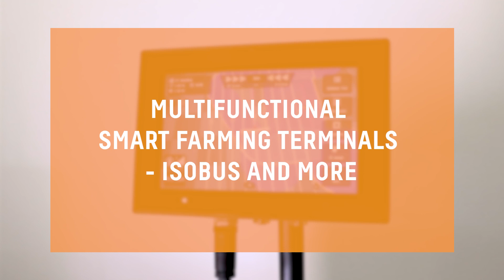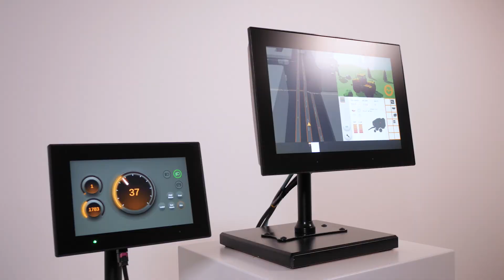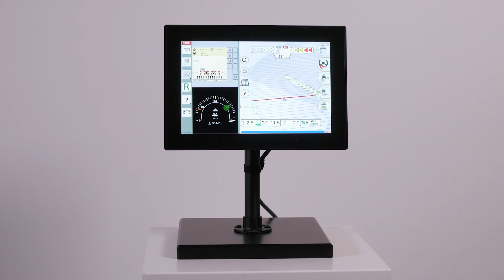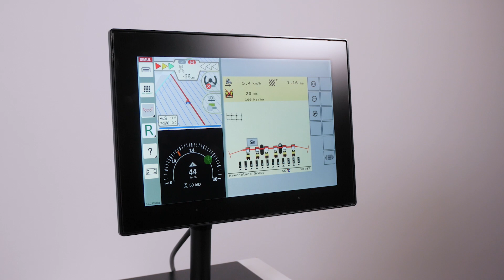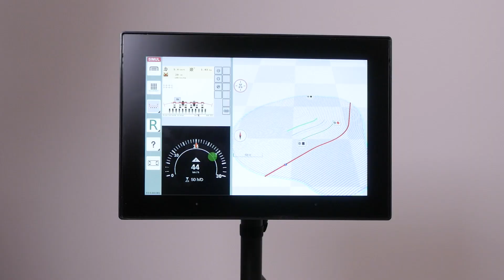Multi-functional smart farming terminals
Our new iMX8-powered display computers, and the new central display controller concept driving multiple monitors, are developed to answer the demand from Smart farming for HMI systems to deliver a range of functionality, from UT & TC terminals to solutions for ADAS and automation.